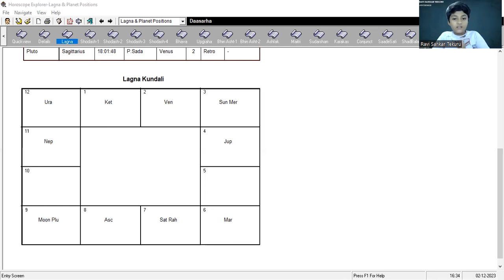astrology in 5mins by a small kid | Indian boy Prediction & Chart Analysis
Astrology is the study which predicts events based on  human behavior patterns influenced by movements of celestial bodies

Introduction of planets
Sun's keyword is king; Sun shows authority, domination and always  seeks respect.

Moon's keyword is mother;  Moon shows love, emotion and affection.

Mars’ keyword is hero; Mars shows aggressiveness, anger, fighting capabilities and will power.

Venus’ keyword is happy man; Venus shows desires, pleasures, money and beauty.

Mercury’s keyword is businessmen;Mercury rules communication, intelligence, decision making and logical thinking.

Jupiter's keyword is teacher;Jupiter rules knowledge, wisdom, spirituality and elderly people.

Saturn's keyword is politician;Saturn rules hardwork, frustration, restriction, humanity and name and fame.

Rahu's keyword is scientist;Rahu rules obsession, illusion, experiments,, shortcuts, unusual, foreign, invention and failure.

Ketu's keyword is spiritual man; Ketu rules disconnection, seperation, isolation and spirituality.

12 houses in astrology.
1st- character, personality, identity.
2nd- values, ethics, money, family.
3rd-courage caliber, siblings.
4th-mother, house, vehicle.
5th-children, creativity, intelligence, own style.
6th-daily routines, obstacles, enemies, debts, diseases.
7th-relationships, partners.
8th-sudden events, transformation, help from others.
9th-higher knowledge, higher education,religion, trust.
10th-name and fame, carrier.
11th-friends circle, social circle, profits, gains, public image.
12th-waste of time and money, spirituality.

At last, we will implement what we learned on the chart.So look at this chart.
In 1st-
In 2nd house -moon-Person will showcase love emotions on family
In 3rd-
In 4th-
In 5th-
In 6th-ketu-Person will showcase disconnection with enemies,debts & diseases
In 7th-venus-Person will enjoy in relationships & business
In 8th-sun, mercury-Person will fight when sudden events occur,Person will think wisely when sudden events occur
In 9th-jupiter-Person will teach higher knowledge
In 10th-
In 11th-mars-Person will fights for public image.
In 12th- saturn, rahu-Person will do hard work & experiments in spirituality and wastes his time & money.